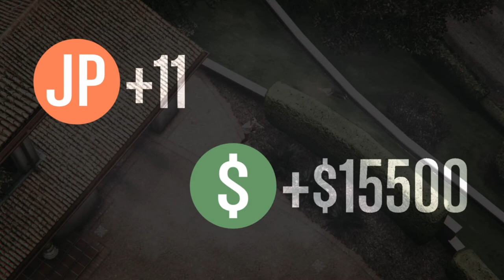GTA V Online #397 Top, der Stärkste siegt